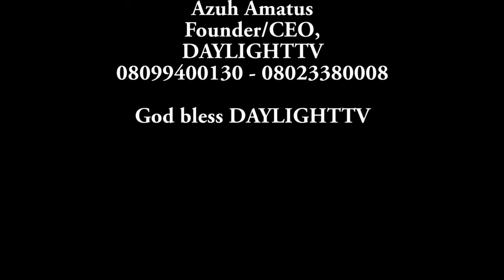NOLLYWOOD VETERAN, CHIWETALU AGU OPENS UP ON HIS DSS DETENTION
CHIWETALU AGU DSS RELEASE